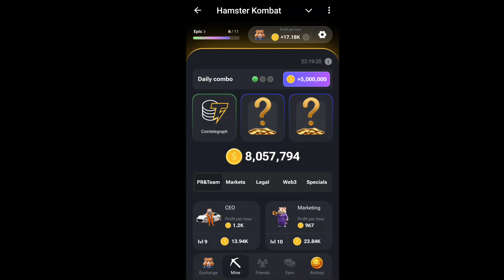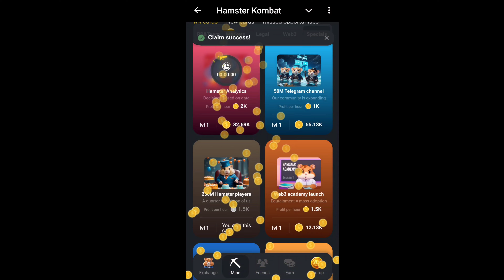19 July Daily Combo Card Hamster Kombat Today 😁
19 July Daily Combo Card Hamster Kombat Today 😁